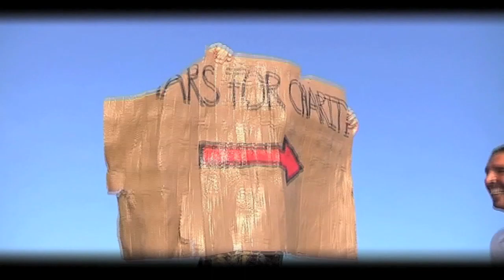Luca Pagano e Gigi Buffon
Dopo l'esperienza di voli aerei persi e viaggi in treno sulla Milano-Genova, si prova la via del mare...